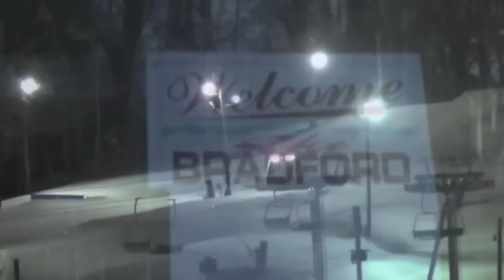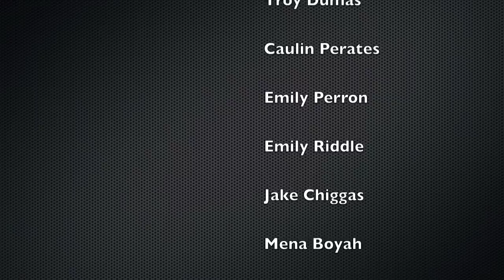Ski Bradford edit